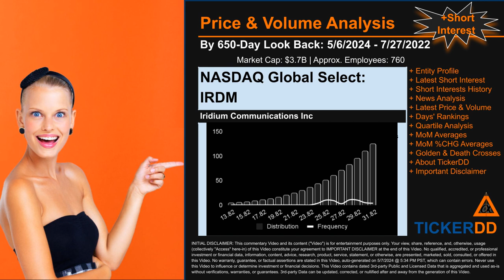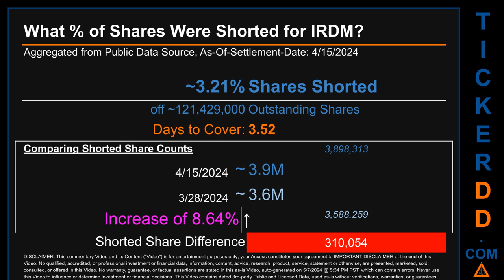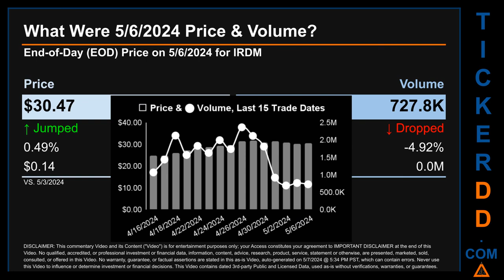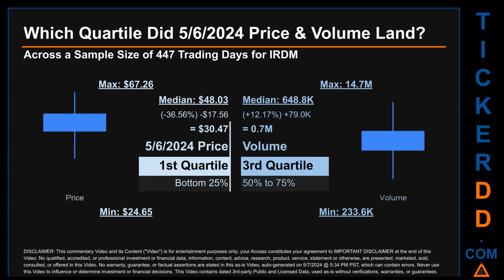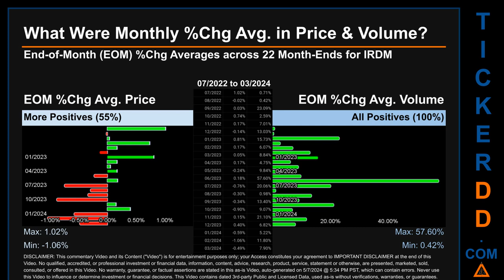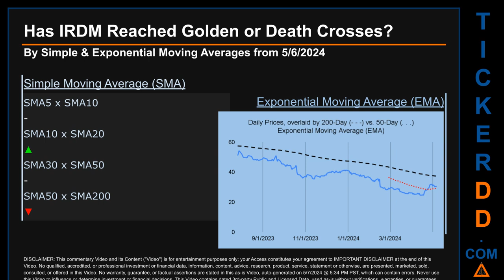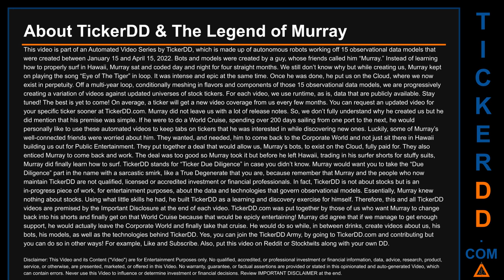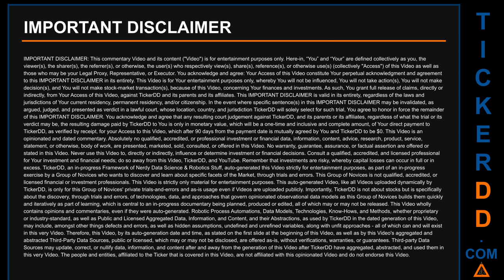What is Short Interest for IRDM IRDM Price IRDM Volume Analysis Latest News for $IRDM